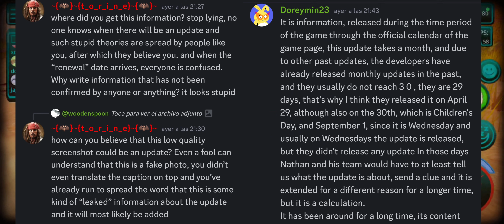FAKE NEWS, NOTICAS FALSAS SOBRE EL JUEGO